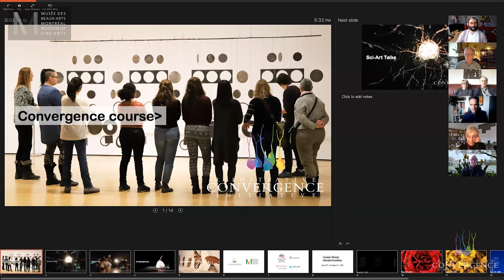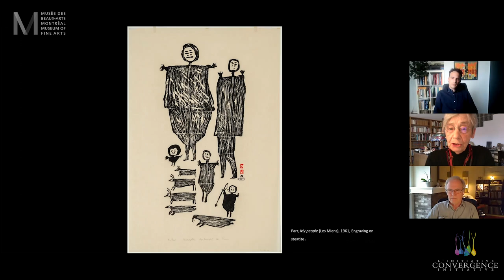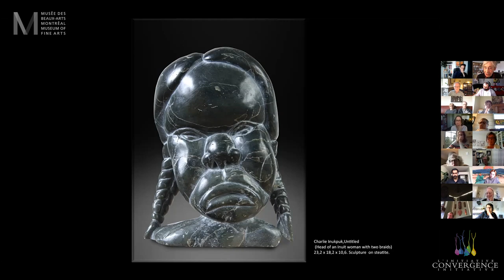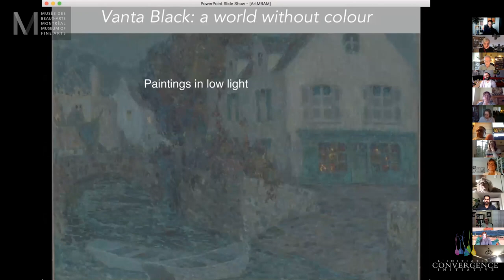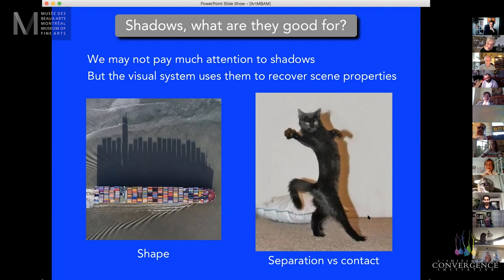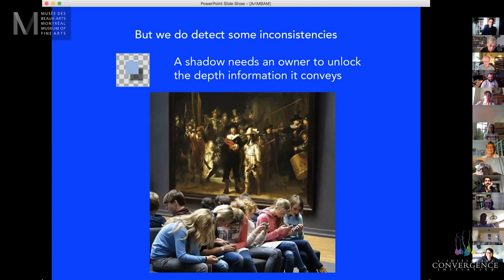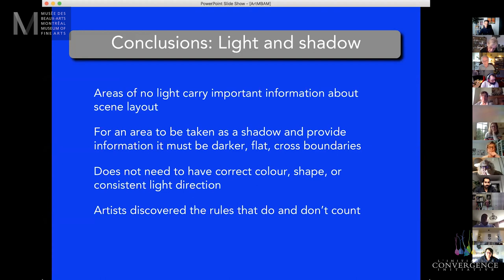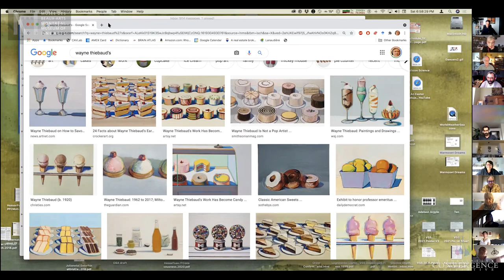Vanta Black Colloquium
Artists create impressions of depth and light from pigments on a flat surface. In this colloquium, Doctor Patrick Cavanagh will describe how they capture scenes with almost no light – nighttime scenes – and how line drawings can depict volumes and space without any sense of light. Then we will look at shadows where the absence of light helps convey the depth in a scene. Dr. Cavanagh will also train you in the forensics of art – how to detect the shortcuts that artists take, like impossible shadows, that break the rules of physics in order to achieve a more effective painting. This works because our brains take shortcuts too and artists have discovered what they are, so the infractions go unnoticed. We will discuss how to use art to do “science by looking”, unlocking the basic rules of the visual brain that were discovered by artists.

Originally streamed on:
Saturday, April 24th, 2021

Les artistes créent des impressions de profondeur et de lumière à partir de pigments sur une surface plane. Je décrirai comment ils capturent des scènes presque sans lumière - les scènes nocturnes - et comment les dessins au trait peuvent représenter les volumes et l'espace sans aucune sensation de lumière. Nous nous pencherons ensuite sur la notion des ombres, où l'absence de lumière permet de traduire la profondeur d'une scène. Je vous formerai également à la médecine légale de l'art - comment détecter les raccourcis que prennent les artistes, comme les ombres impossibles, qui enfreignent les règles de la physique afin d'obtenir une peinture plus efficace. Cela fonctionne parce que notre cerveau prend aussi ces raccourcis découverts par les artistes, de sorte que les infractions passent inaperçues. Je montrerai comment utiliser l'art pour faire de la "science par le regard", en déverrouillant les règles de base du cerveau visuel découvertes par les artistes.